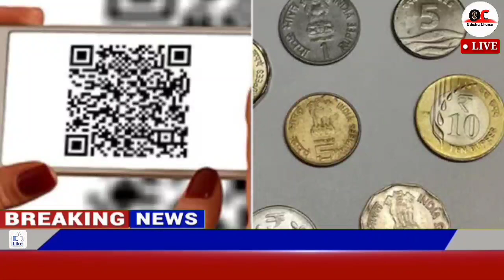Today's breaking news odisha || Odia News || 10 February 2023 || kalia yojana | heavy rain in odisha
Video About-

 Breaking news || Today Morning News || Govt Announced BIG News Pm yojana Odia News, 1 February OC News,Odia Samachar

                              JAY JAGANATHA